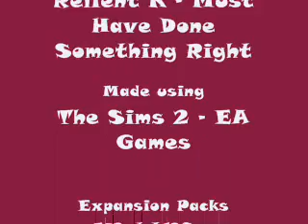Must Have Done Something Right - Relient K - Sims 2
I made this for my boyfriend, but I spent so much time making it I decided to put it up here

It could probably do with some more editing, but by the time I'd finished this it was 1 in the morning and I was very tired!

So tell me what you think =D